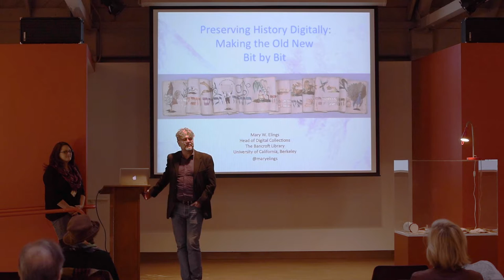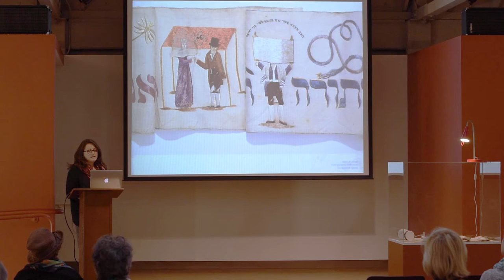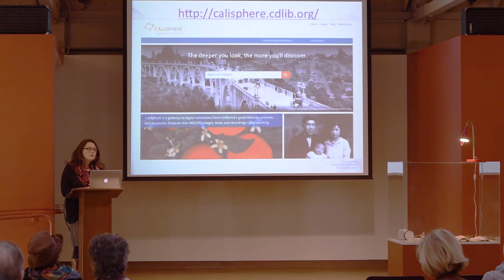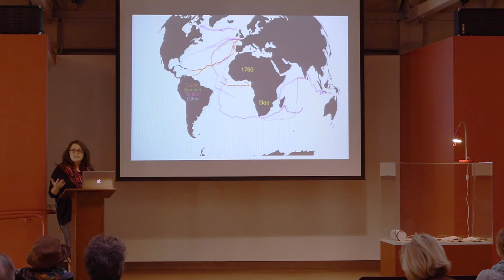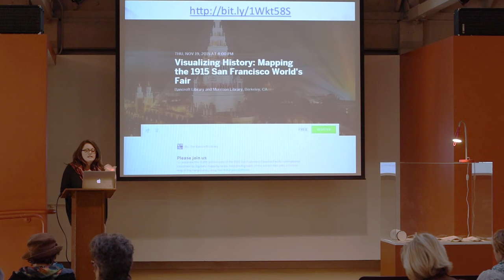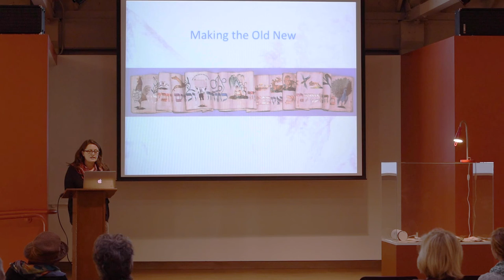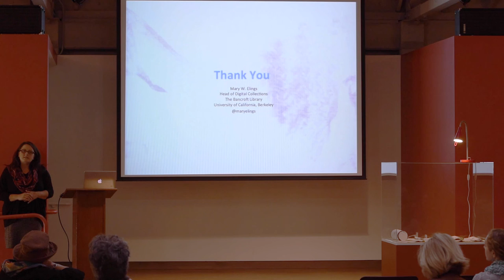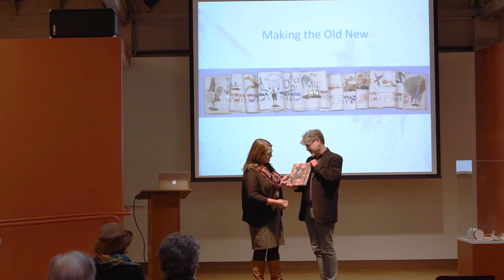PopUp Exhibition | Mary Elings on Preserving Digital History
Mary Elings is the Head of Digital Collections at The Bancroft Library of the University of California, Berkeley. Her work focuses on the nexus between preserving the past and also making it accessible to scholars and researchers in a plethora of digital platforms. Join us as she details exciting work being done by the Bancroft and the research tools and techniques that can benefit you, especially in managing your own information and research data in digital formats.

The Bancroft Library
University of California, Berkeley